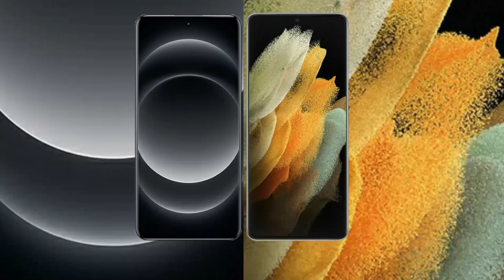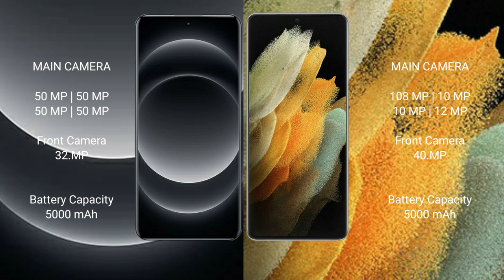Xiaomi 14 Ultra vs Samsung Galaxy S21 Ultra Review